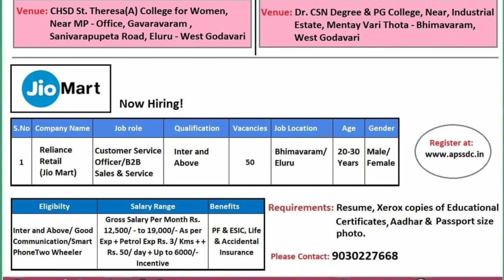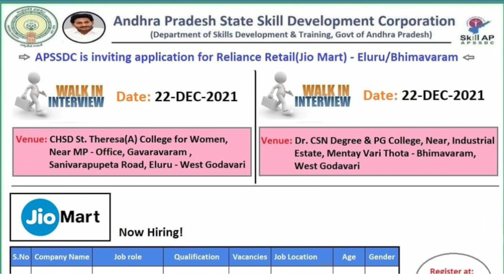Jio Mart Job Openings In Telugu 2021 | Latest Ssc,inter Jobs in telugu |Latest Hiring Jobs In Telugu